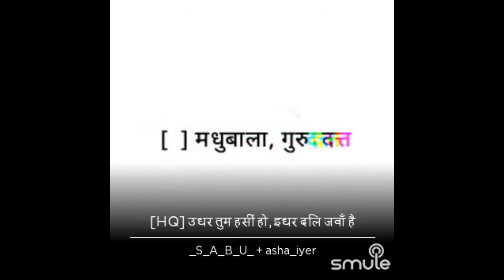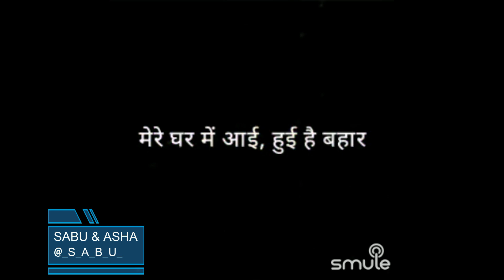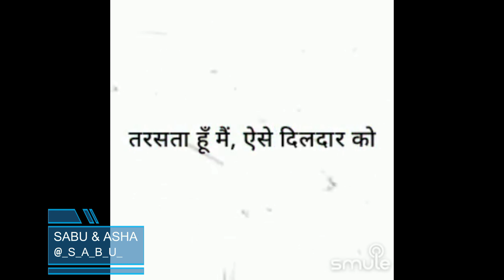Udhar Tum Haseen Ho By SabuThomas and asha_iyer